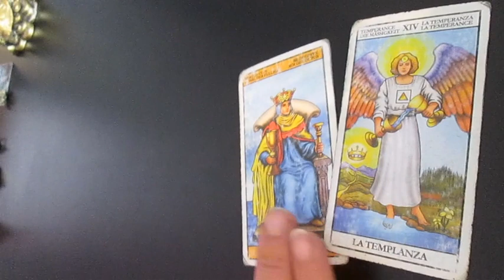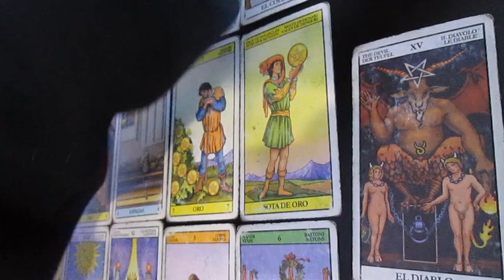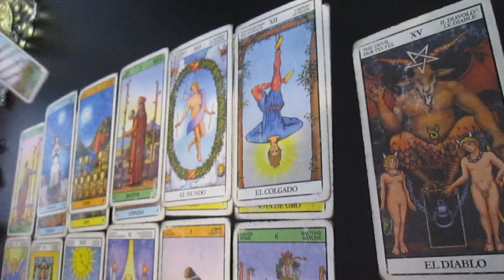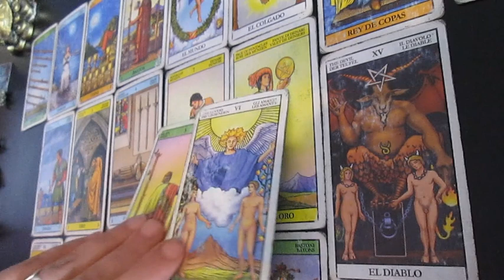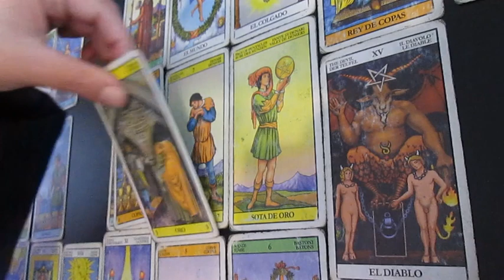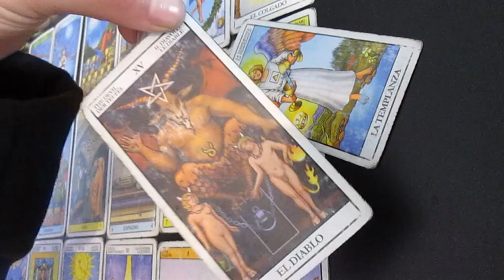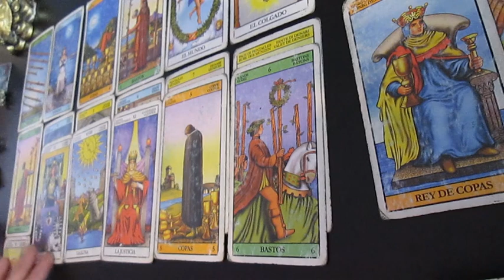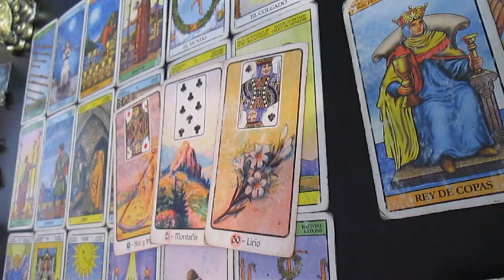🔮SAGITARIO Calma y respira! 🔮 Momento para reflexionar sobre el próximo paso!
Muchas gracias!!  ♥️♥️♥️